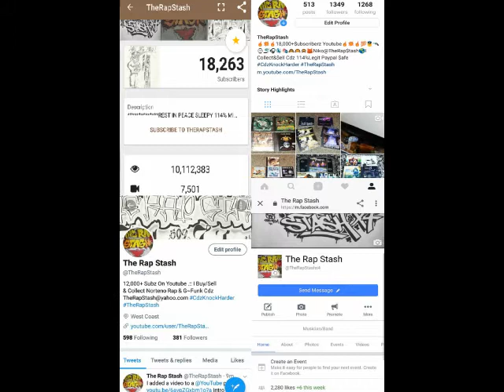Stray Shots By A-Wax